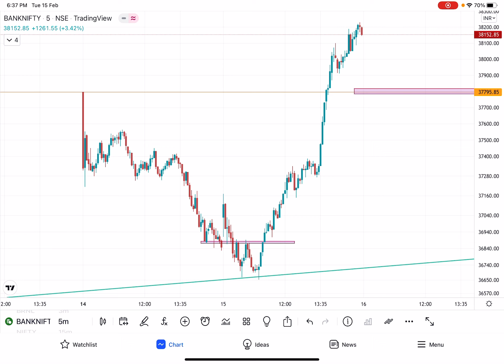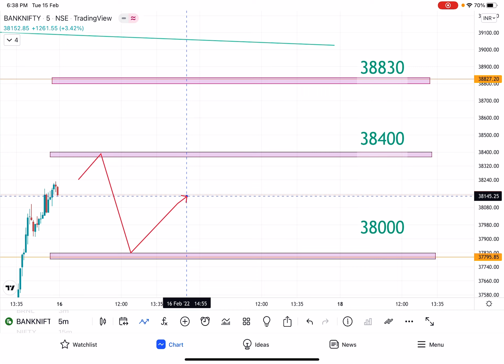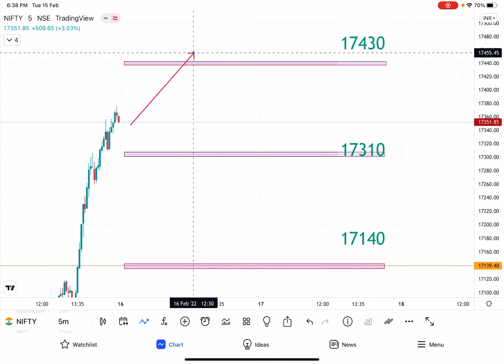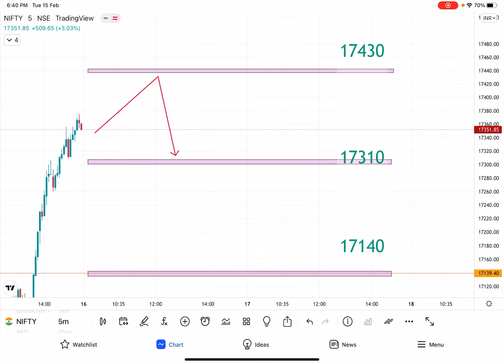BANKNIFTY & NIFTY ANALYSIS FOR WEDNESDAY (FEB 16th) /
Regards,